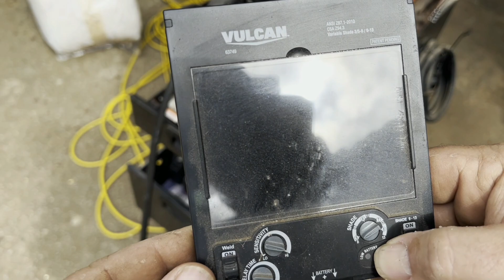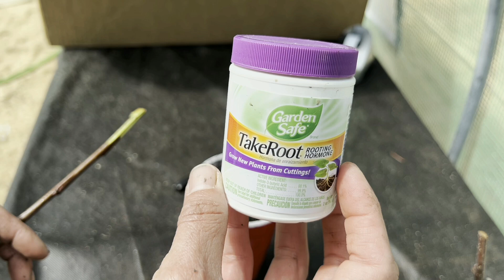Fixing Plows and Planting New Apple Trees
Watch as we repair this old disk harrow plow and start plowing up the rock hard fields preparing for planting season 2024, Bonnie is rooting granny smith apple trees from clippings so we can turn sticks into fruit, we have so many plants started in the greenhouse now and we are super eager to start planting groceries in the ground.